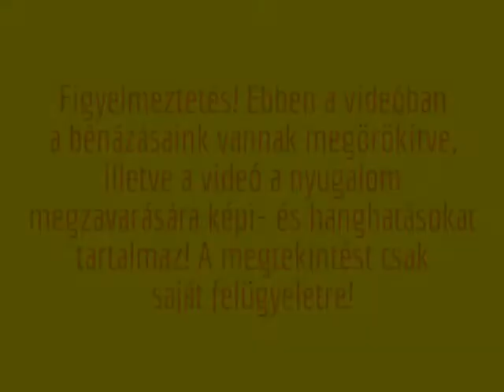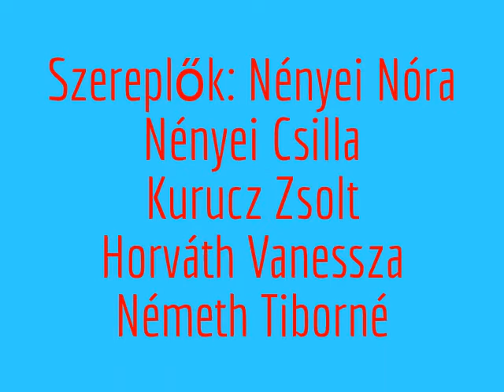Főzzünk Nényei Nórával 2 bakik!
Azt hiszitek, hogy a Főzzünk Nényei Nórával 2 leforgatása hibátlanul ment? Távolról sem! A bakikat kivágtam belőle, ebben a videóban pedig megnézheted, hol bénáztunk...